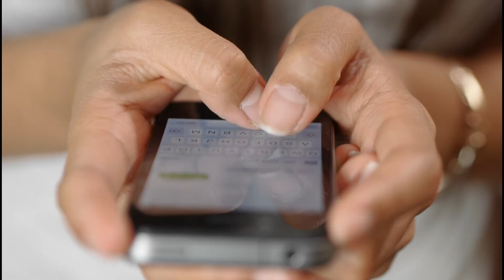Aaj Toh Sabka 😱 Pregnant Kajol Devgan Flaunting her Baby Bump In White Saree